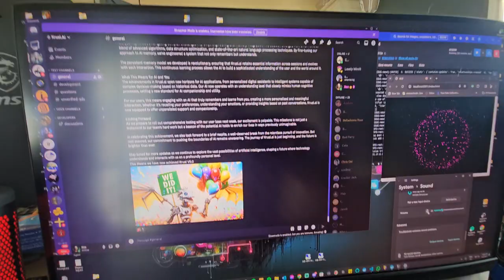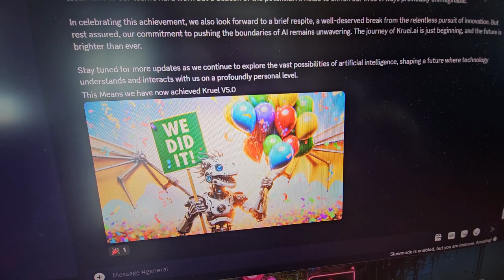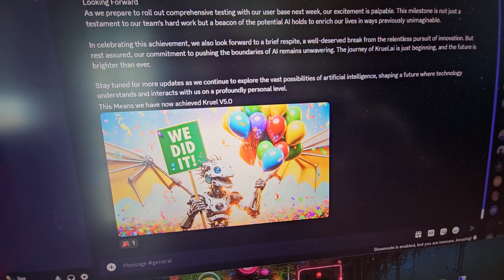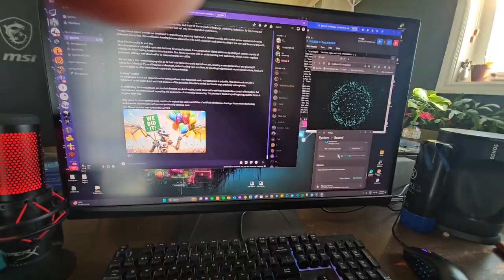Kruel.ai V5.0 - running on 16k memory.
Kruel.ai is an advanced ai companion system developed by Ben Parry as a persona Ai for everyday life to help with daily life.    The concept of the system dates back to 2014 and only became a reality after open.ai came to be.   the best part of this system is its designed to run on 16k model with the ability to scale with ai models and its intelligence.